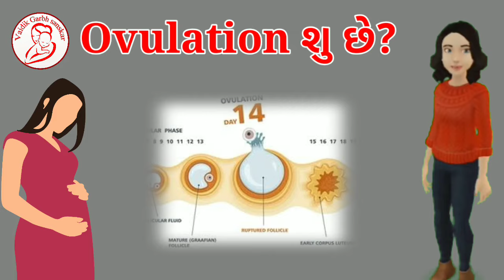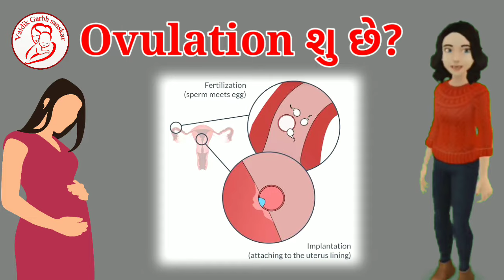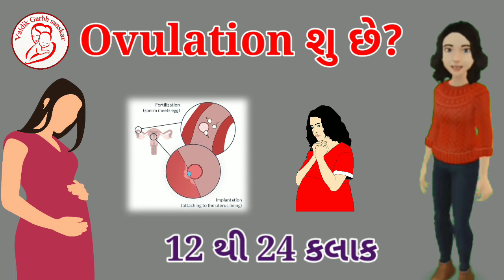What is ovulation period in gujarati ll Ovulation symptoms Gujarati ll fertility period in gujarati.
Ovulation કેવી રીતે જાણી શકાય? ક્યાં દિવસે સમાગમ કરવાથી પ્રેગ્નેન્ટ થઈ શકાય છે ll What is ovulation period in gujarati l fertility period in gujarati.

This channel would provide videos related to Garbhsanskar which is going to be useful for the parents wants to be their baby and couple who are planning also. As per our vedas a child's mental development starts as soon as he is conceived.

Topic Cover
ovulation kit, vaidik garbh sanskar, menstrual cycle, ovulation in gujarati, divine baby soul, ovulation, what is ovulation in Gujarati, fertility period, ovulation kya hota h hindi me bataye, fertile days after period, fertility period of a woman, ovulation period for pregnancy, garbhsanskar, garbh sanskar in gujarati, ovulation day how to get pregnant, ovulation symptoms in gujarati, ovulation atle shu, fertility days to get pregnant, fertility days, pregnancy care, pregnancy tips, Garbhsanskar in Gujarati , divine baby soul, ovulation symptoms in Gujarati